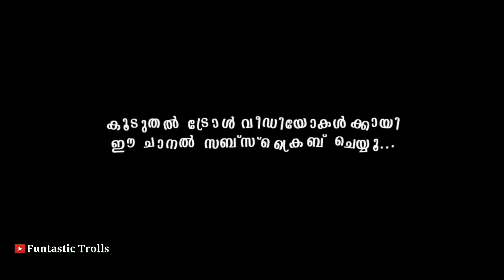പ്രിഥ്വിരാജ് ആണോ സുരാജ് ആണോ നല്ല അഭിനയം| Jana Gana Mana Supriya Interview Troll.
Jana Gana Mana Supriya Prithviraj interview thug reply troll video.